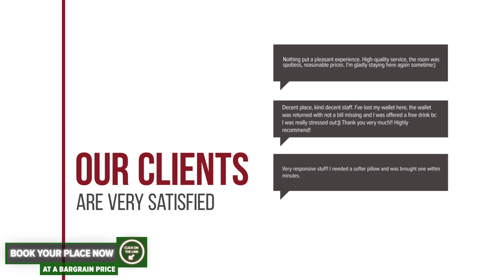NH Timisoara hotel review | Hotels in Timisoara | Romanian Hotels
NH Timisoara hotel video review. Hotels in Timisoara, european 4 stars hotels.